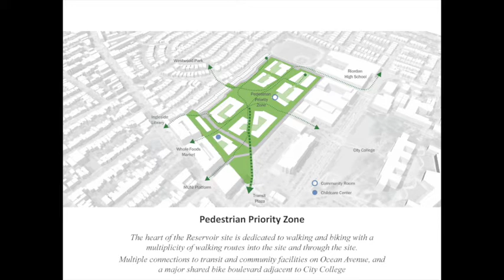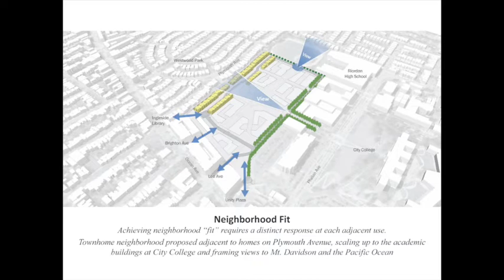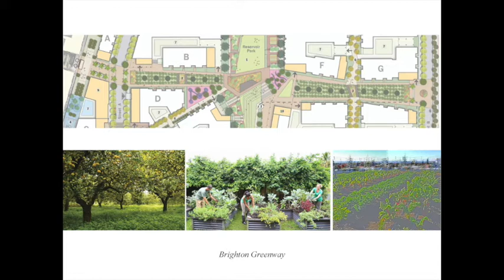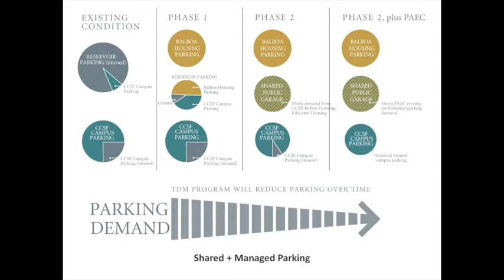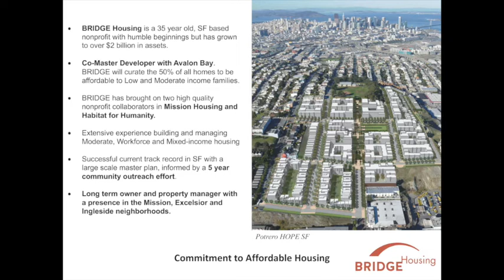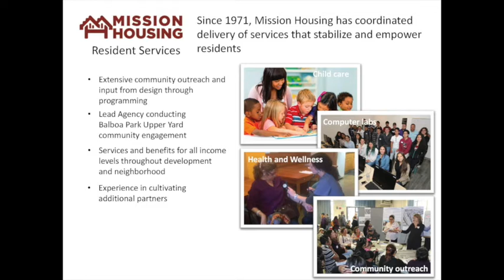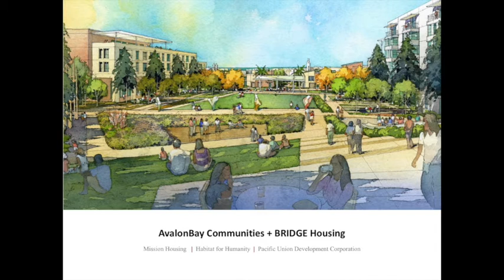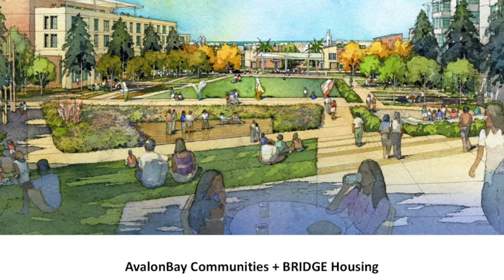Balboa Reservoir Development Proposals: AvalonBay Communities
This presentation was made at the community meeting held on June 10, 2017.